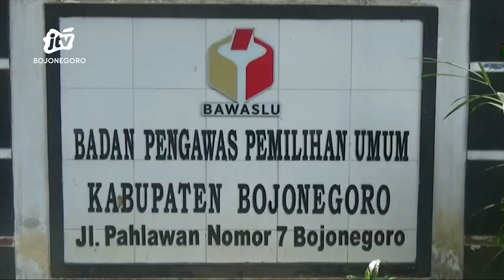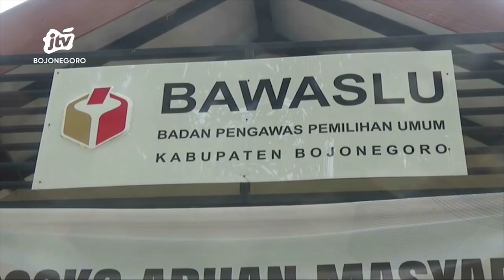Bawaslu Bojonegoro Ajukan Anggaran Pilkada 2024 Sebesar 18 M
BOJONEGORO - Badan Pengawas Pemilu atau Bawaslu Kabupaten Bojonegoro, mengajukan anggaran pemilihan umum kepala daerah atau pilkada serentak tahun 2024 sebesar 18 miliar rupiah. Anggaran yang diajukan ke pemerintah daerah tersebut, sebagian besar diperuntukan untuk honor maupun gaji tenaga pengawas atau Adhoc.